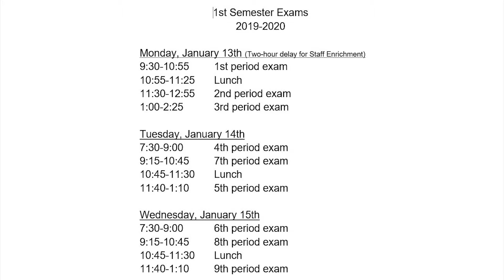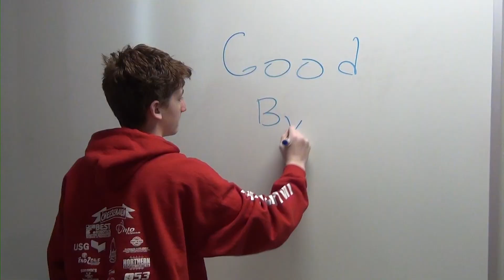1 10 20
Port Clinton High School daily announcements